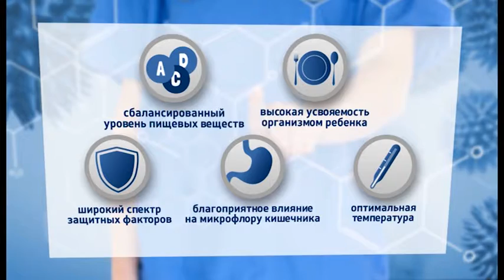Линия жизнь. Грудное вскармливание - как профилактика заболеваний у детей и матери.(3.10.19)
Полина Холодная - Специалист по грудному выкармливанию в НИИ-ККБ №1